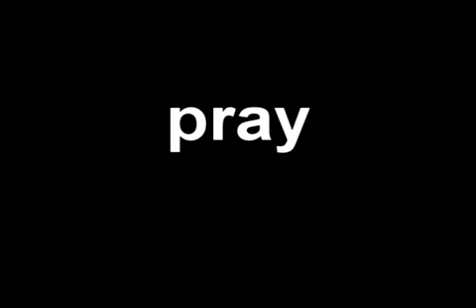Diane Walker Cinema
Diane Walker - La Pintoresca Library
A picture paints more than a thousand words as you see this exclusive story from the heart of an individual that has special interest in the North West Pasadena.